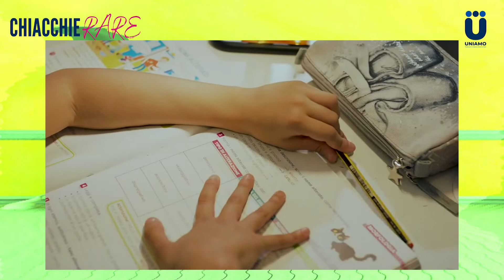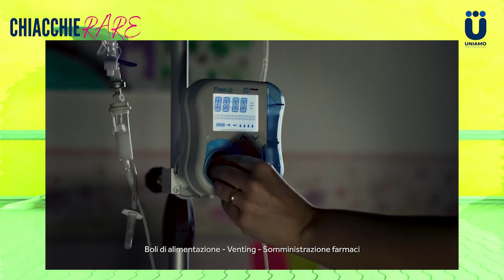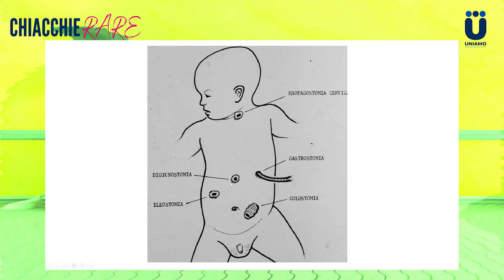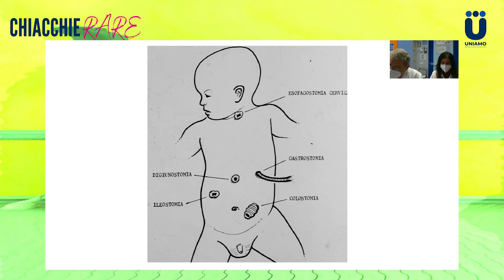Intervista Poic @ChiacchieRARE | Uniamo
In questa intervista Annalisa Scopinaro, Presidente di Uniamo, affronta il tema della complessità della Pseudo-Ostruzione Intestinale Cronica pediatrica (Poic) attraverso gli interventi di Ornella Spada, Presidente Poic e dintorni, e dei dottori Giovanni Federici Labriola e Simona Faraci dell'Ospedale Pediatrico Bambino Gesù di Roma.
La POIC in sintesi:
- E' una malattia pediatrica dell’apparato digerente riconosciuta come rara e invalidante dal SSN
- Non esistono cure o terapie farmacologiche risolutive
- La nutrizione artificiale (per endovena e/o enterale) è il principale trattamento per la sopravvivenza e crescita dei bambini. Mentre le stomie rappresentano le uniche soluzione gestionali per la funzionalità dell’apparato.
- Gestire a casa la POIC è un impegno continuo (h 24/7), gravoso e stressante sia per chi ne soffre che per l’intera famiglia. I ricoveri in ospedale sono molto frequenti
- E' poco conosciuta al di fuori dei centri ospedalieri pediatrici di eccellenza